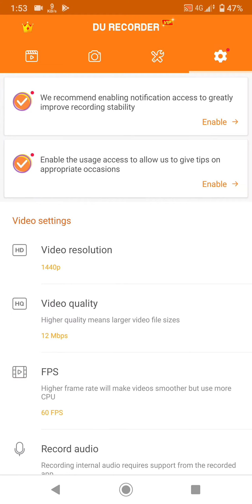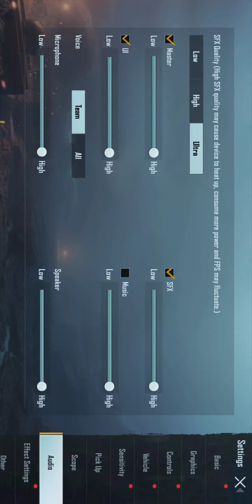SONY XPERIA XZ3 IS WORST IN 2021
lets check out sony Xperia xz3 in pubg does it lag or not